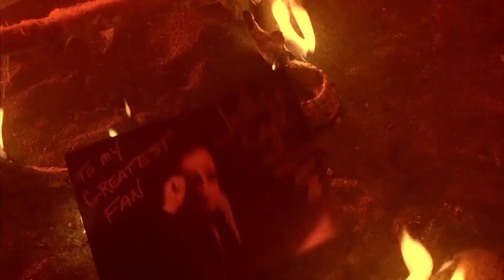Mortal Kombat (1995) Worldfree4u.club 1080p BRRip